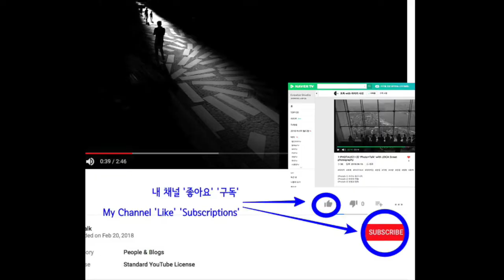[PHOTALK-Fall for you] [포톡-당신을 위한 가을] Seoul Korea street photography with LeicaQ & LeicaX2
It is a beautiful autumn in Korea. Come and feel the charge.
Look at YouTube in a cafe or in a warm window. I will prepare a deeper autumn photo. ^^

아름다운 대한민국의 가을입니다. 와서 느낌 충전하세요.
카페에서 또는 따스한 창문가에서 유튜브로 보세요. 더 깊은 가을사진도 준 할께요.^^